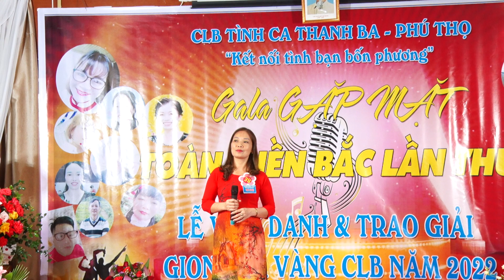Ca sĩ Lê Hằng trình bày bài hát MẸ TÔI